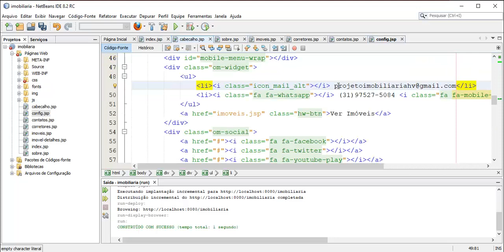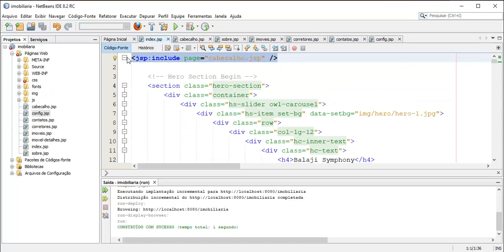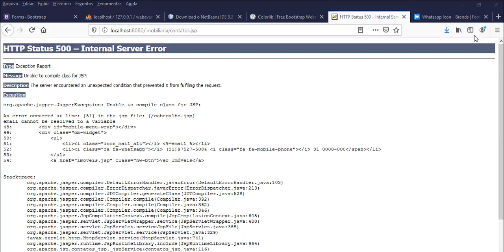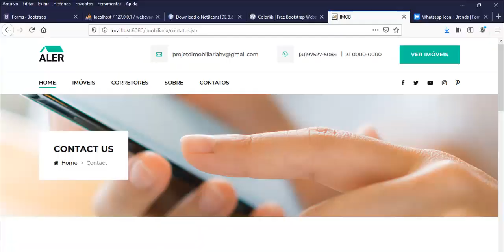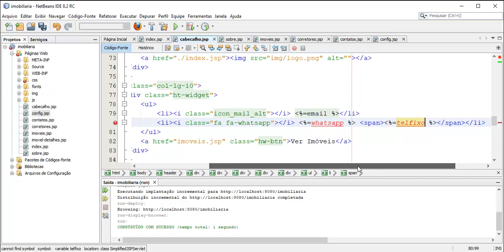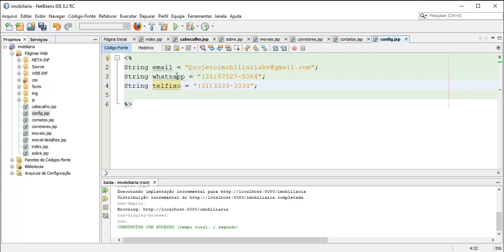Site para Imobiliária - Aula 10 - Variaveis Globais